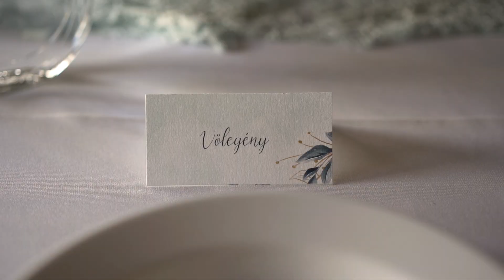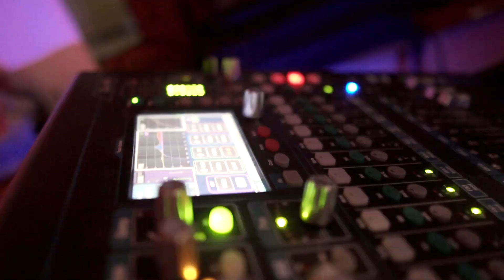Laura + Dávid Wedding Day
Laura és Dávid esküvőjének legszebb pillanatai. KTAVIDEO - Hogy a nagy napotok a lehető legpompásabban ragyogjon!